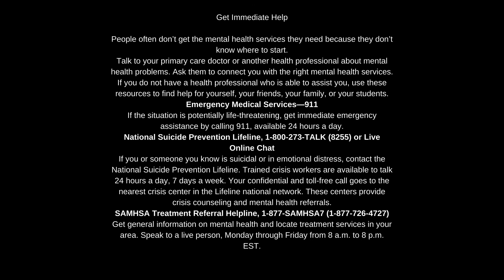Grief, Loss and Finding My Way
This last year has been a lot for me with Grief, Loss and the state of the world today. I just wanted to take time out to kinda let out how I have been feeling and where my head is now. Rest assured that I am in. a good place right now thanks to family and a fantastic therapist! I wish you all the very best!